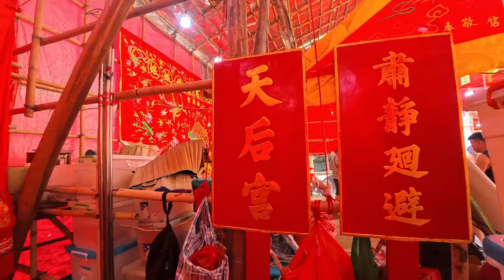2024-05-30 甲辰年 大澳汾流天后寶誕 第一節 2024 Tai O Fan Lau Tin Hau Festival Part 1